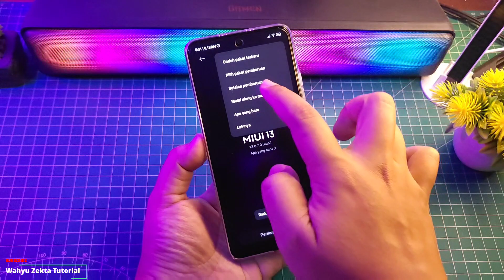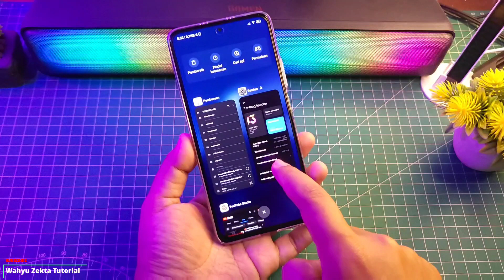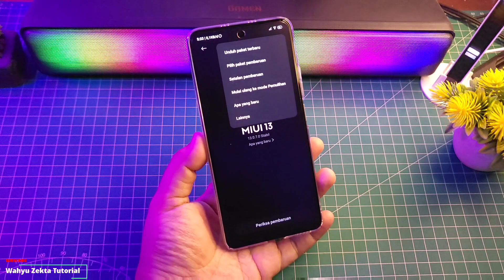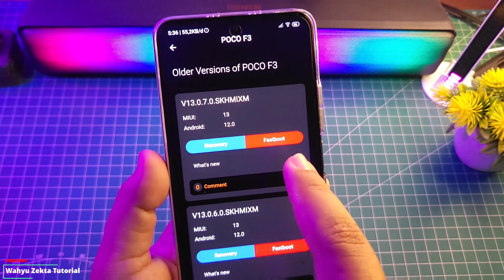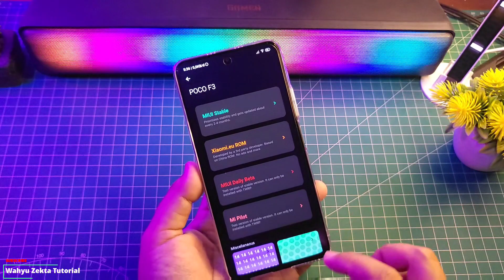CARA PINDAH ROM MIUI! Dengan Metode Rename!! Perhatikan ini Jika Masih Gagal!!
PERHATIKAN INI yang masih gagal  Pindah ROM Sekaligus Update Pindah dari MIUI ID KE MIUI GLOBAL MI dengan Metode Rename  Selengkapnya Langsung Ke Videonya..

Produk yang pernah saya pake :
OFFICIAL GRUP WAHYU ZEKTA OFFICIAL
CARA UPDATE DENGAN RENAME
CARA PINDAH ROM ID KE ROM GLOBAL MI DENGAN RENAME
METODE RENAME
METODE RENAME TERBARU
CARA RENAME MIUI TERBARU
CARA UPDATE MIUI DENGAN CARA RENAME
Update dengan cara rename MIUI Terbaru
Cara Pindah Rom id ke Rom Global MI